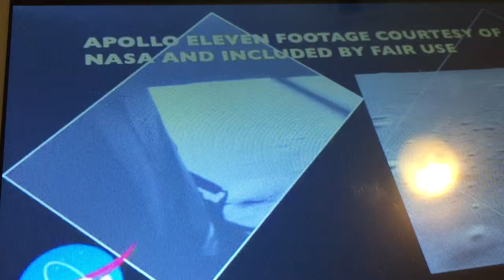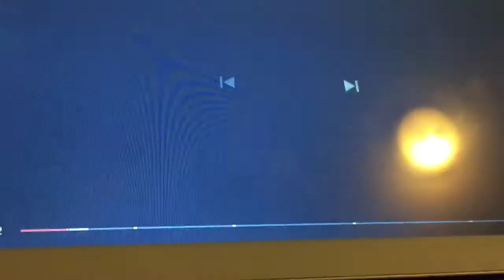God allowed the eagle to land. Jesus said, I am the way, truth and life, call upon him to be saved.!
God blessed man then man turns his back! Call upon the names of the Lord to be saved Romans10:9-13 Dr. Tom Hunt